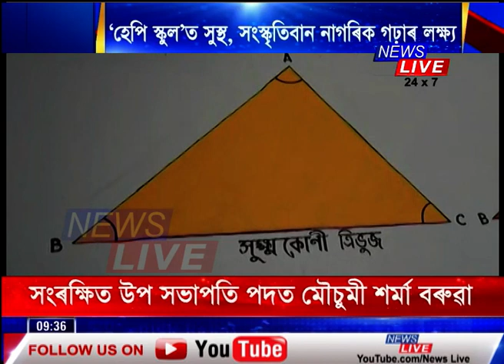হাইলাকান্দিত উদ্বোধন কৰা হৈছে ‘হেপি স্কুল আঁচনি’। কি 'এই হেপি স্কুল আঁচনি' ?